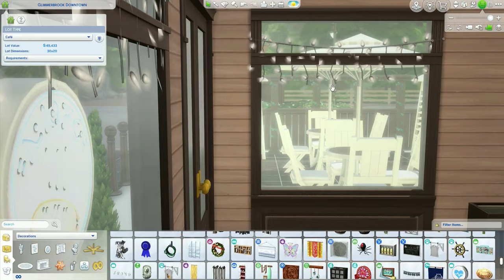The Brew coffee shop | Sims 4 building ASMR ☕🥐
Here's the first business in the new Glimmerbrook Downtown!
A very cozy coffee shop called The Brew! Perfect hangout spot!